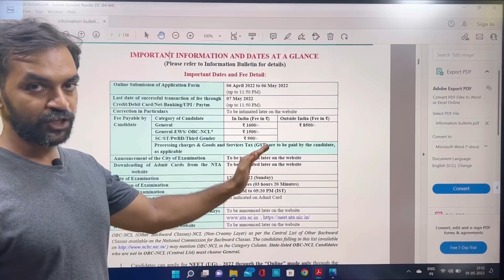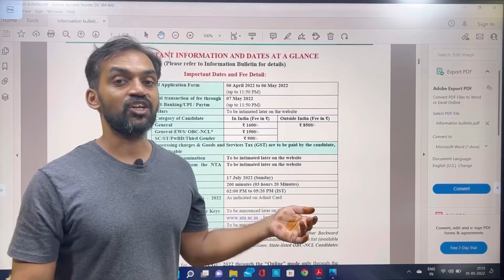NEET Correction Window | Students doubt clarified | NEET 2022 latest news